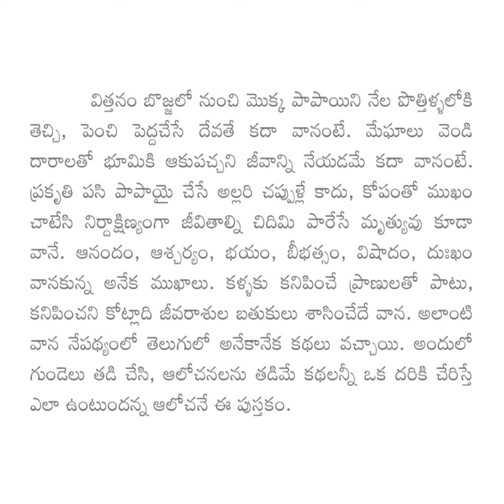Rain stories. Telugu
A collection of short stories in Telugu by Mohammed Khadeer Babu.
These stories are about rains in human life; human life in rains; warmly narrating all shades of life.

Rains intertwined with human life and condition.